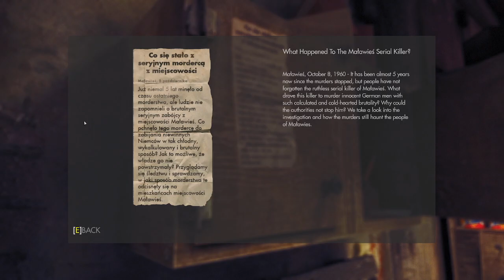Wolfenstein: The New Order Gameplay Part 2 (No Commentary)